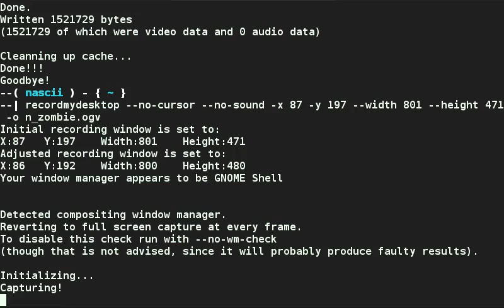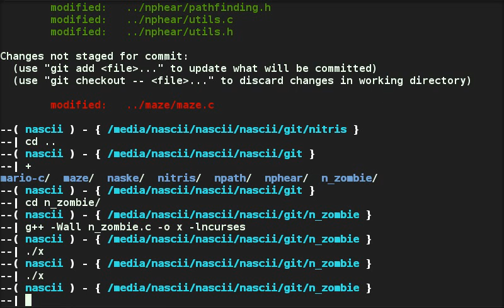n zombie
El primer videojuego creado en ncurses para el proyecto nasciiboy a partir del codigo de Stupebrett aka Strupe321